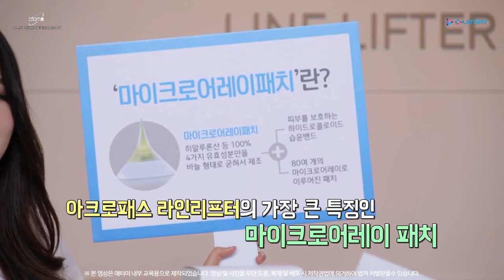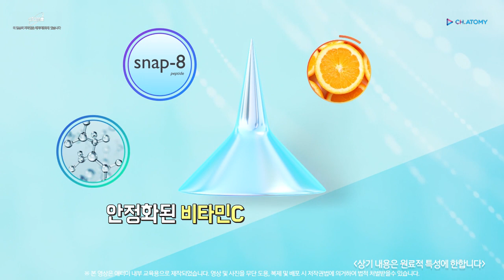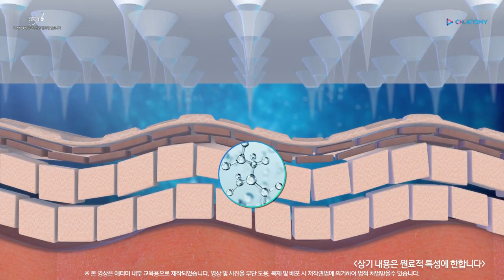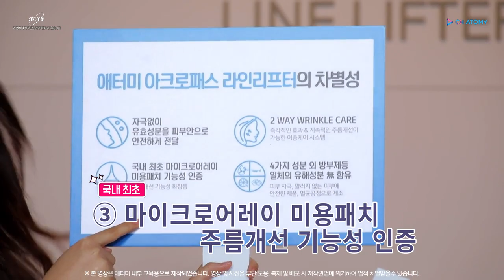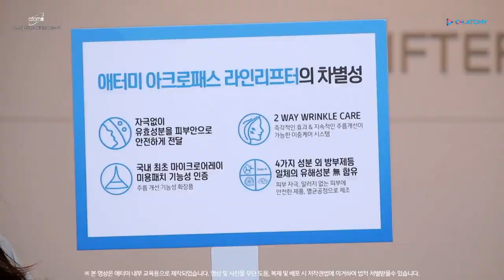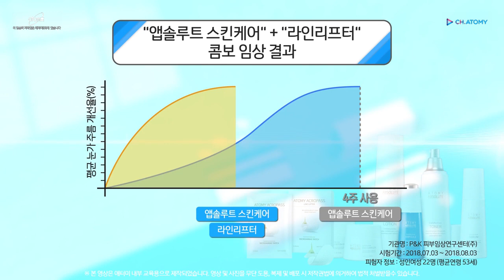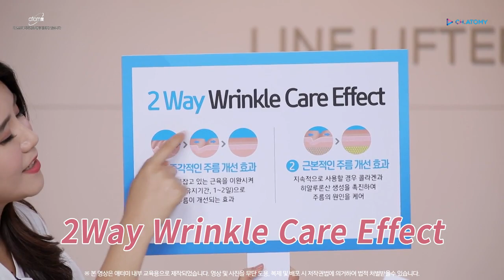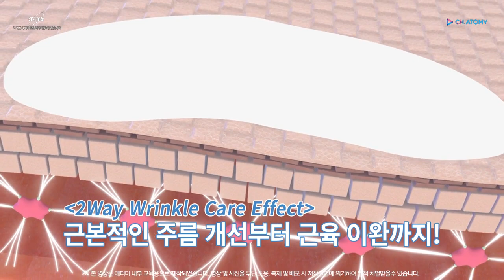Atomy Acropass Line Lifter by Chief Technology Officer Jung dong Kim - Korean